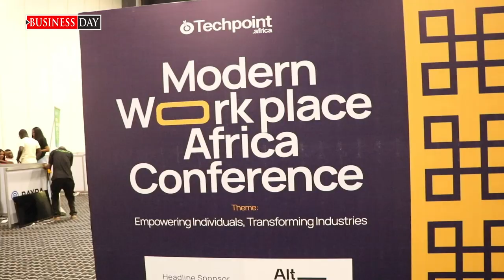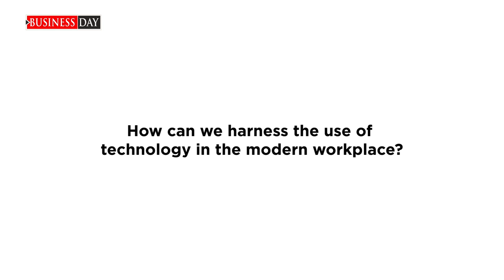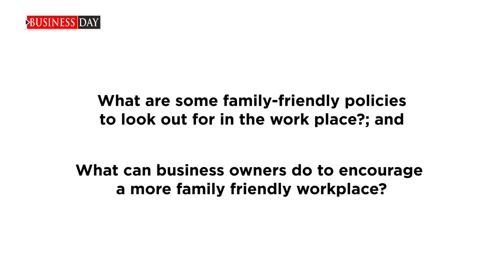Newer trends to look out for in the modern workplace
The modern modern workplace goes beyond technology, it’s about embracing a culture that fits today’s environment.

Here are some insights from @techpointafrica’s “Modern Workplace Africa” conference